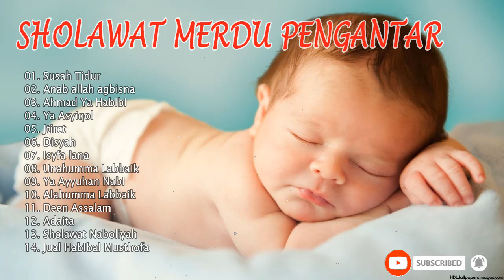SHOLAWAT NABI ALLAHUL KAFI SHOLAWAT NABI MERDU SHOLAWAT NABI PENGANTAR TIDUR SHOLAWAT MERDU